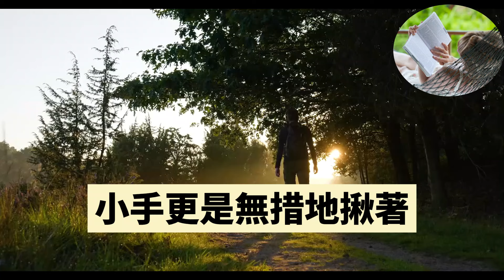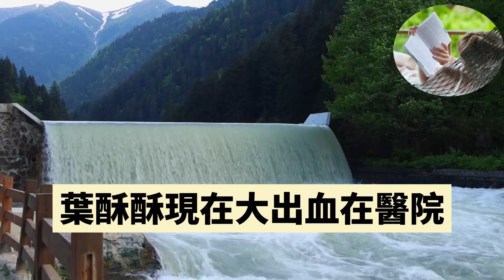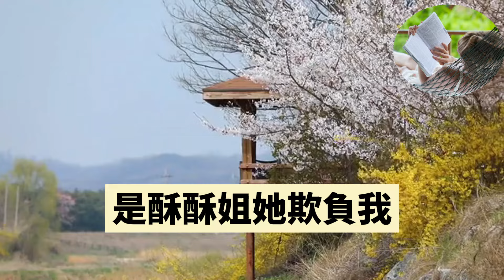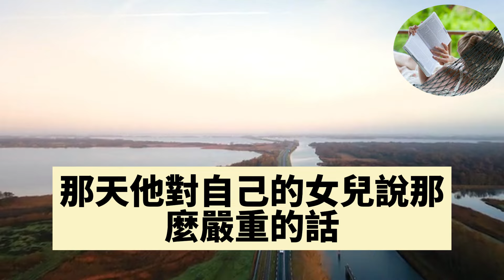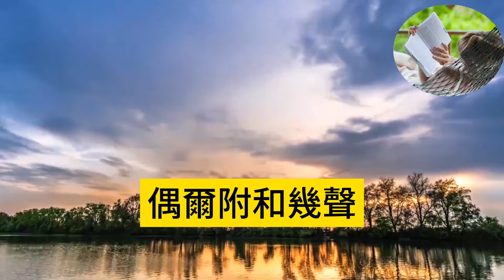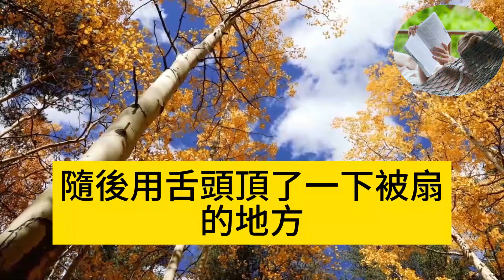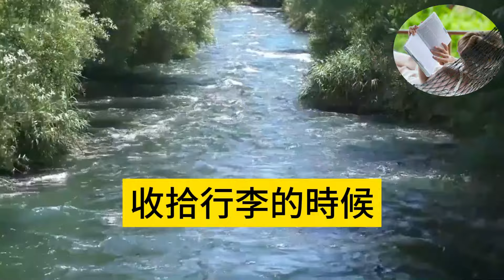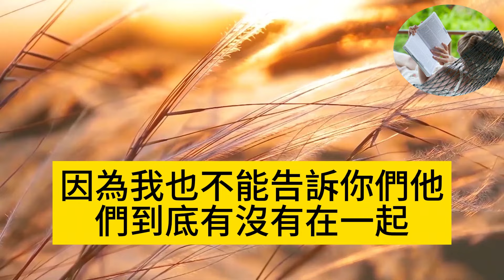總裁前夫公司上市慶功宴上，4歲女兒偷偷溜進去現場認爹，他看著容貌縮小版的我他氣瘋，罵女兒野種要我把她帶走，豈料我媽急跑到現場，拿出一黑白照片讓霸總發了瘋#爽文完結#一口氣看完#小三#豪門#霸總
總裁前夫公司上市慶功宴上，4歲女兒偷偷溜進去現場認爹，他看著容貌縮小版的我他氣瘋，罵女兒野種要我把她帶走，豈料我媽急跑到現場，拿出一黑白照片讓霸總發了瘋